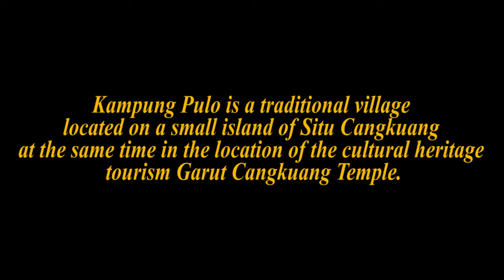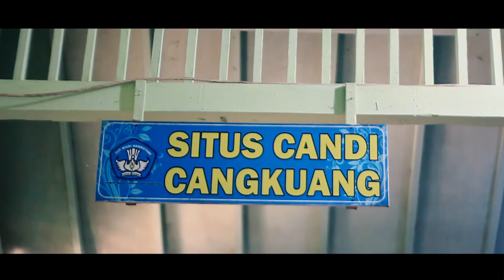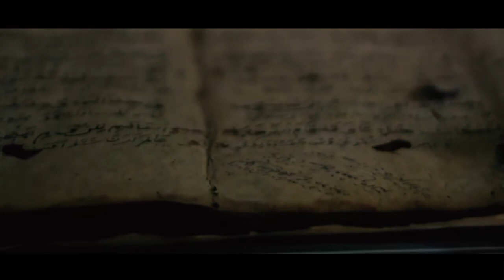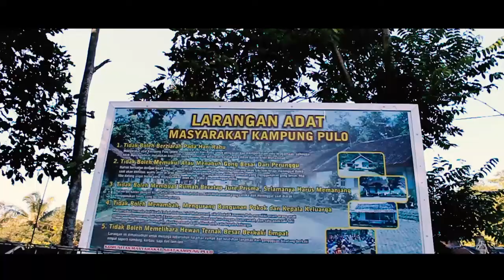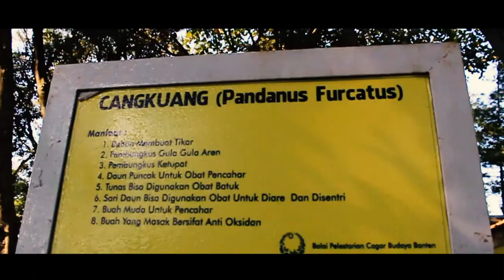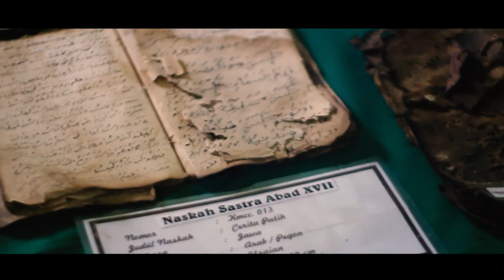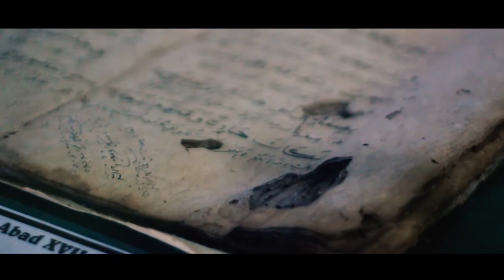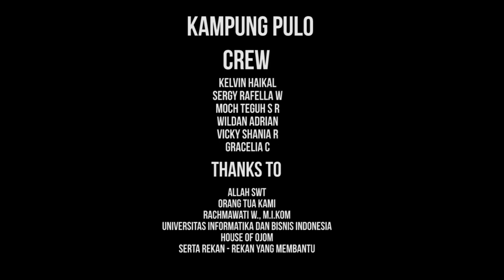Kampung Adat Pulo, Kota Garut.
Kami mahasiswa Ilmu Komunikasi Semester 2  Universitas Informatika dan Bisnis Indonesia (UNIBI) melakukan observasi Kampung Adat Pulo, Kota Garut untuk memenuhi Tugas akhir semester mata kuliah Sistem Komunikasi Indonesia.